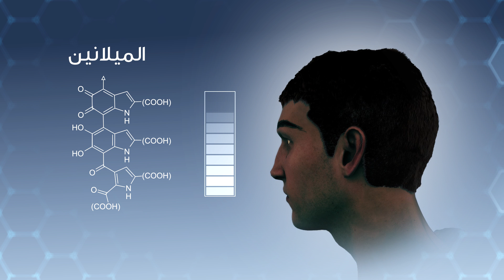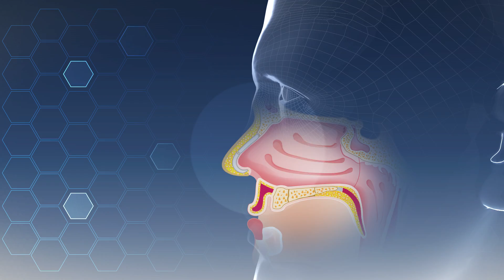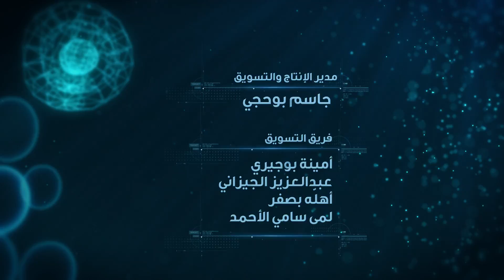برنامج لحظة - الموسم الثاني : عِلم الأعراق (الحلقة 2)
تتبع هذه الحلقة رحلة طويلة قامت بها الجينات في أجسامنا على مدى مئات الألاف من السنين، حتى أصبحنا شعوباً مختلفة الأعراق.

وقت العرض: الساعة ٥:١٥ عصراً بتوقيت السعودية في رمضان
٦:١٥ بتوقيت الإمارات

الشريك الاستراتيجي : مؤسسة دبي للمستقبل.